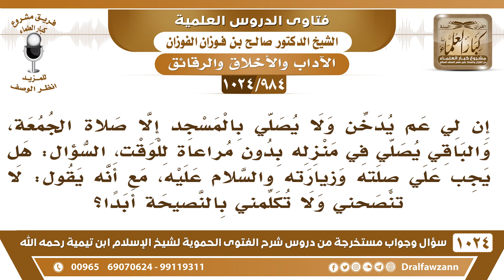[984 -1024] لي عم لا يصلي في المسجد ولا يراعي أوقات الصلوات، ويرفض النصيحة، فهل يجب علي صلته؟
-"[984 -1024] السؤال: إن لي عم يدخن ولا يصلي بالمسجد إلا صلاة الجمعة، والباقي يصلي في منزله بدون مراعاة للوقت، السؤال: هل يجب علي صلته وزيارته والسلام عليه، مع أنه يقول: لا تنصحني ولا تكلمني بالنصيحة أبداً؟
الجواب: لا تزره ما دام يقول الكلام هذا، هذا مكابر ولا يقبل النصيحة، اتركه.
للاشتراك في قناة الشيخ صالح الفوزان
سؤال وجواب من شرح الفتوى الحموية ( 1024 ) مقطع

للاستفسار والإقتراحات والدعم
رئيس الفريق
لمشروع كبار العلماء